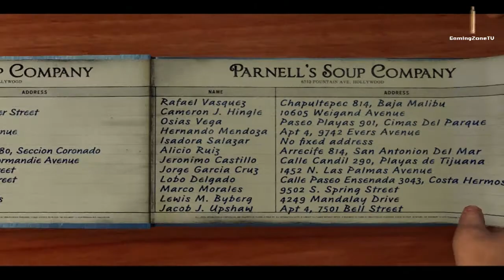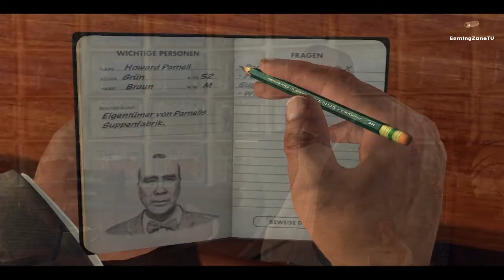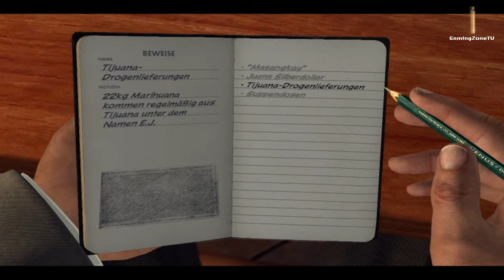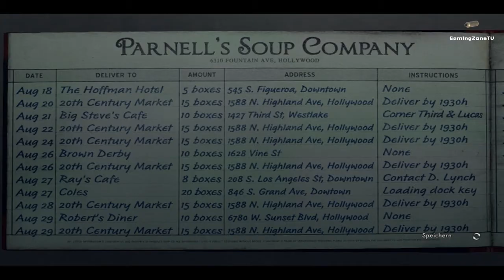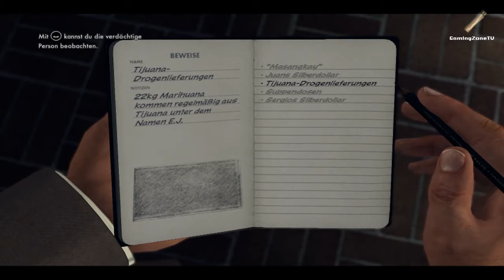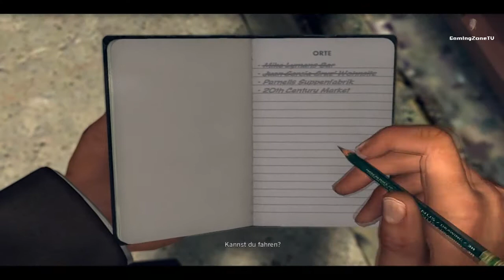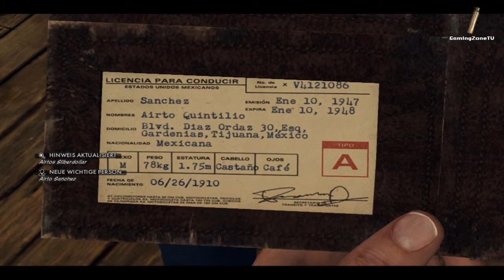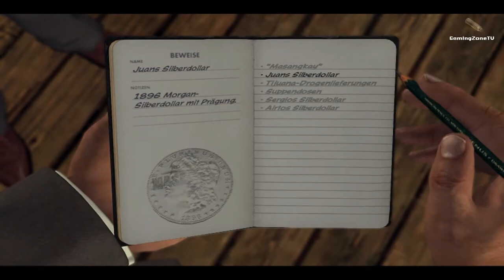Let's Play L.A. Noire German Part 39 - [Deutsch/HD]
►►► Let's Play L.A. Noire German Part 39 - [Deutsch/HD]  - Kommentierte Mo von GamIngZoneTV.

►►► Bock auf mehr Videos?